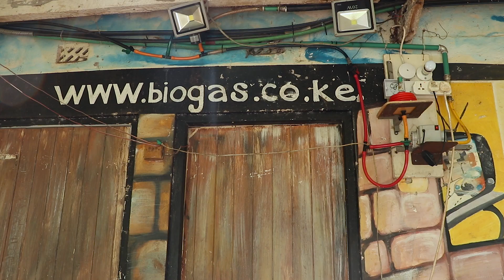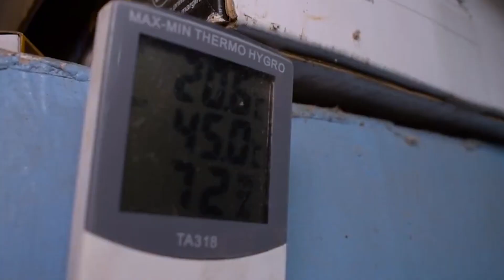Flexi Biogas Innovator Dominic Kahumbu chats on KAM Live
Flexi Biogas an innovation by Dominic Kahumbu converts solid organic waste into energy. Here is the story